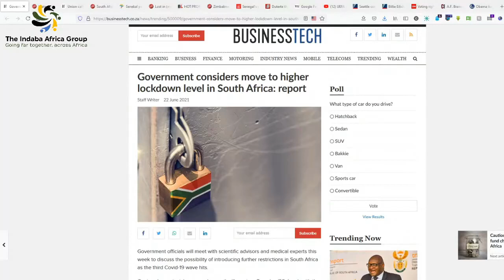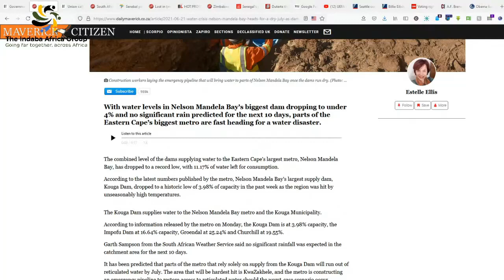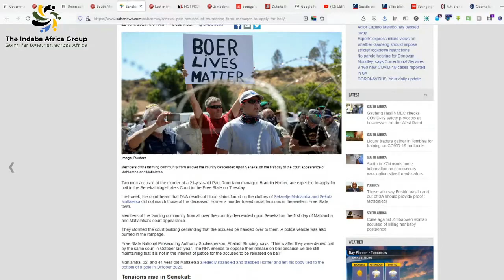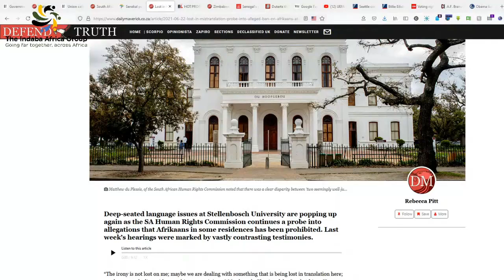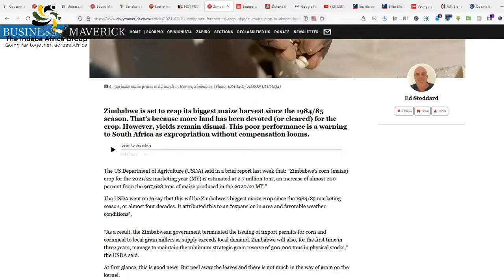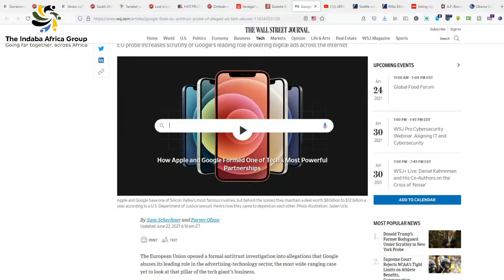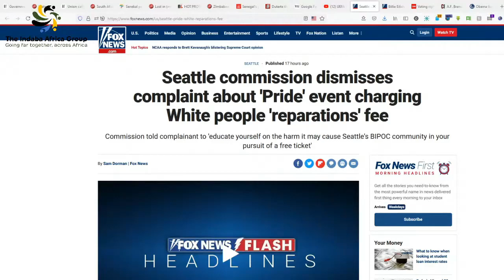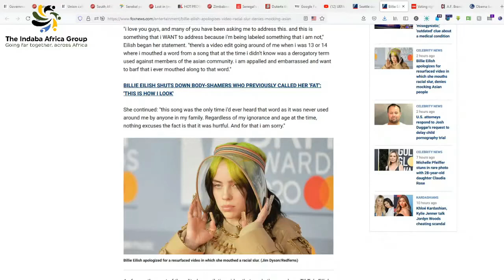Indaba Africa News of the Day (22 Jun 2021)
Indaba Africa News of the Day (21 June 2021) on Stray Voltage is a daily rundown of news stories from Africa and the USA, with a special focus on Southern Africa and South Africa. Join us for news and analysis as well as op-ed on a variety of topics from politics to economics to sports, space and beyond.

News in our coverage comes from a wide variety of news sources around the world on both ends of the political spectrum, drawn from English, German, French and Afrikaans media sources. The analysis and op-ed is the outcome of over four decades of analytical and intelligence work and experiences across Africa, the Middle East and North America.

Africa, South Africa, Gauteng, Port Elizabeth, Brendan Horner, Afrikaans, Stellenbosch, Macky Sall, Senegal, Philippines, Duterte, Google, EU, UEFA, Munich, Hungary, Seattle Pride, BIPOC, Billy Eilish